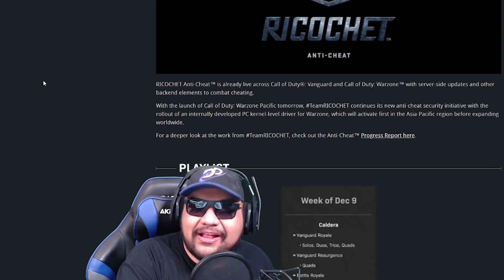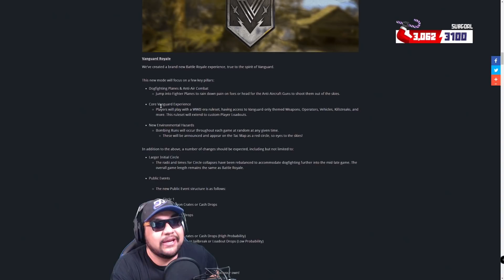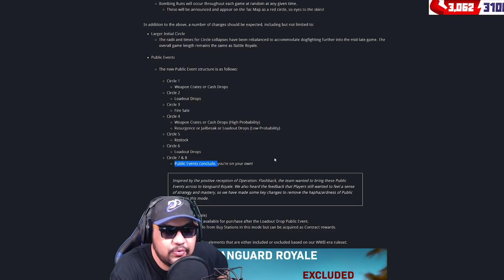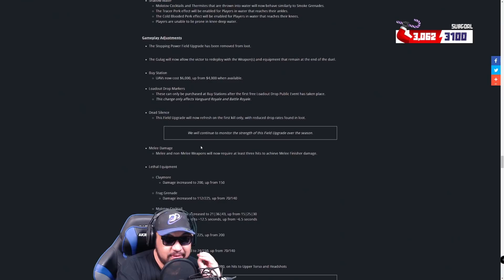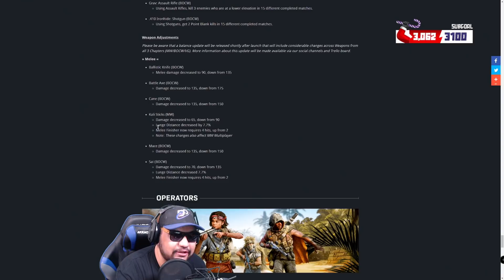Les SECRETS de CALDERA sur WARZONE PACIFIC ! 😱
Iaorana Bonjour!

CODE MABZOUEL DANS LA BOUTIQUE (a partir de la Saison 1)

Nouvelle video sur Caldera ou on explore les secrets de Caldera et ou j'essaye de repondre a vos questions concernant Pacific!